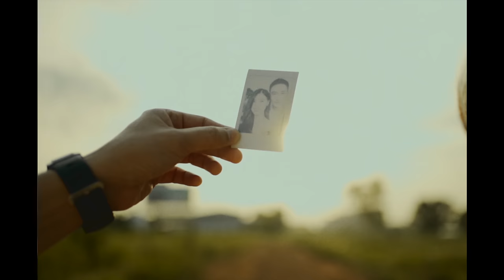02.22 น. - Power Pat (Official MV)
02.22 น. MV ภาคต่อจากเพลง "สำออย"

Song Credit "02.22น."
Produced by Vorayos Boonthongnum
Lyrics, Melody by Vorayos Boonthongnum
Arranged by POWER PAT
Vocals & Guitars : Pat - Vorayos Boonthongnum
Guitars : Fah - Punnawit Suwattananun
Bass : Prame - Warittorn Thanawatsiri
Drums : Jeab - Kamolchai Kemtong
A&R / Additional Keyboards : Teddy - Natthanat Hiransomboon
Chorus by Pat POWER PAT
Synthesizer Programming by Pat POWER PAT
Digital Editors : Nontapong Kaewtanyanukul & Bellsnowbear
Recording Engineers by Pat POWER PAT & Far POWER PAT
Recording Studios at MA DU MA FANG Studio & KS Studio (April & May 2021)
Drums Recording Studio : Rock house Studio by Settawong Vejprasert (Tle)
Drums Editors : Chayanon Pinthong (MakeE)
Band Technicians
Pongpat Sang-u-thai (M)
Karn Sook-In (Job)
Chakit Kerdsakul (Kit)
Chayanon Pinthong (MakeE)
Phakawat Nitsoonkit (MozT)
Mix Down & Mastered by Suwatchai Suttirat at Bulldog Studio (May-August 2021)
Executive Producer : Sarun Tuntitragul (Bellsnowbear)
Executive Production Supervisor /Management : Montri Malaiwong